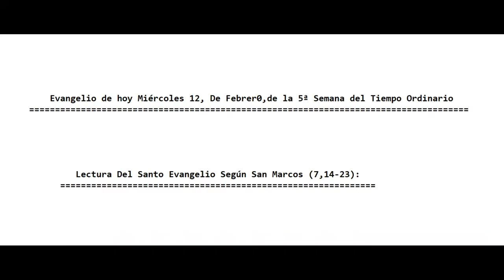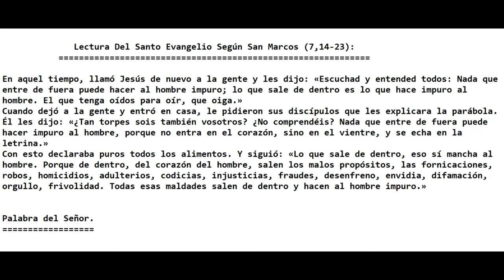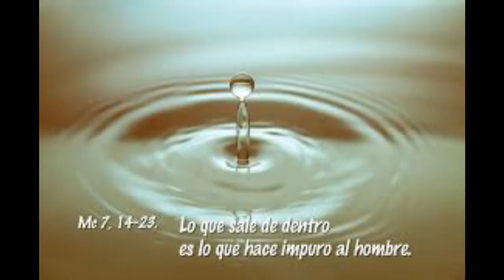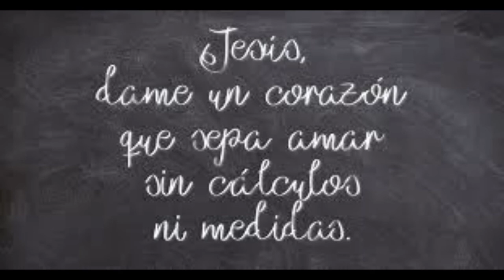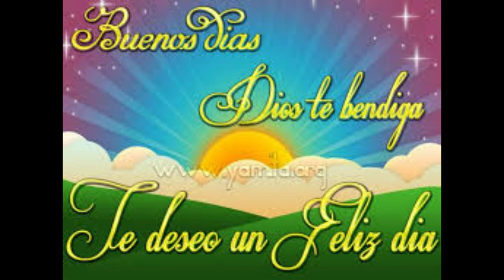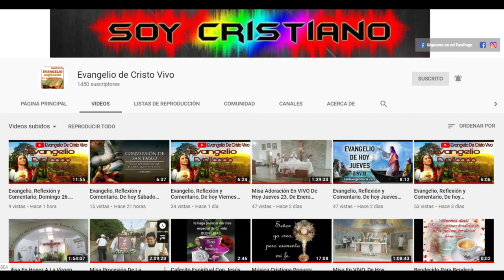Evangelio, Reflexión y Comentario, Miércoles 12, De Febrero 2020. Con El P. Alberto Dominguez, C.P.